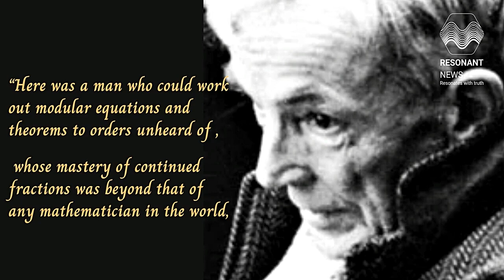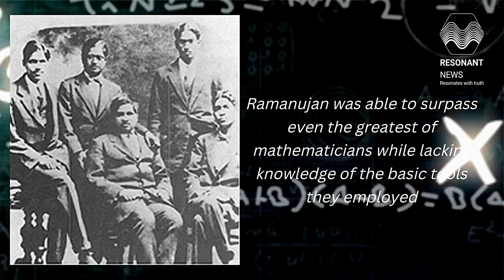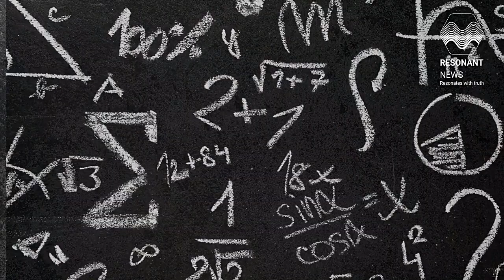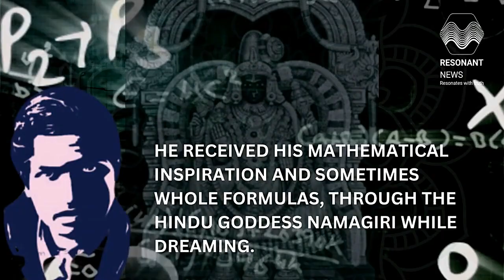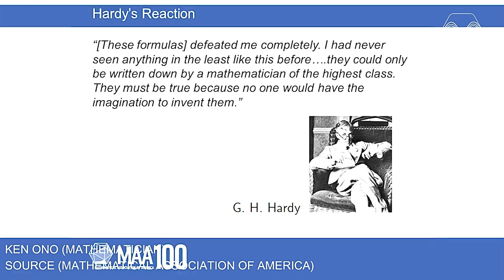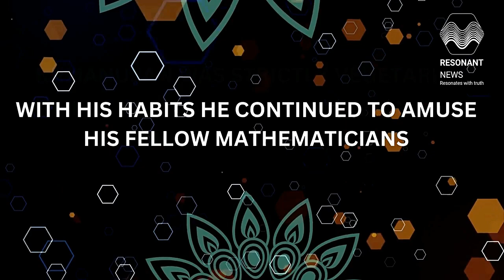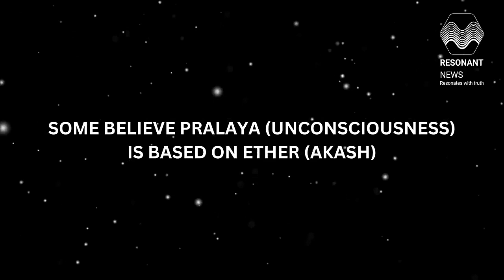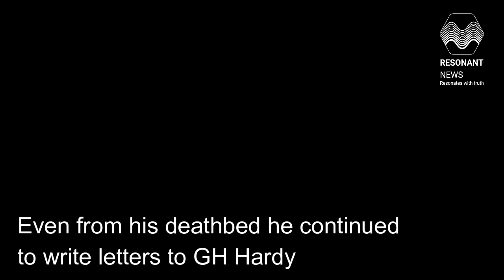Hindu Mathematician who Accessed Akashic records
Ramanujan had come up with Formula for Astronomical activities which were not discovered when he was alive. How did he do it?
Ancient Hindus had a way to connect to higher conscious to understand the sacred calculations involved in creating the Universe.

CREDITS